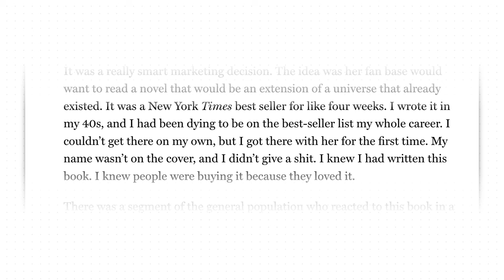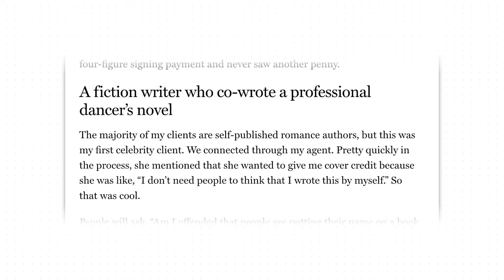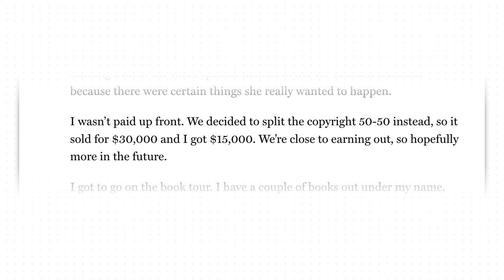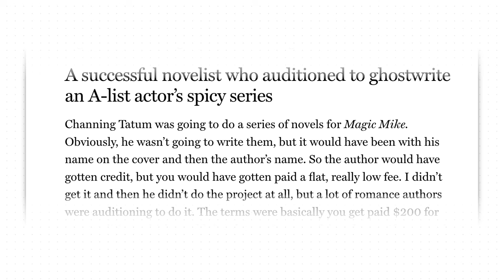What It's Really Like to Ghostwrite a Book for a Celebrity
Ever wondered what it's like to write a book for a celebrity? This article I mention features a few case studies from ghostwriters who share the good, the bad, and the ugly side of writing for A-list actors, reality TV stars, and more.

*TIME STAMPS*

⏱️ 0:00 Intro
⏱️ 0:35 A Reality TV Star's Beach Read
⏱️ 3:31 Co-Writing a Professional Dancer's Novel
⏱️ 7:28 Novel for the Star of a Teen Show
⏱️ 8:42 Channing Tatum's Spicy Romance Series
⏱️ 10:23 Final Thoughts
⏱️ 12:35 Outro

*RESOURCES MENTIONED*

Cre8tive Con is a 2-day networking event for creative entrepreneurs and marketing professionals designed to amplify their message and expand their influence.